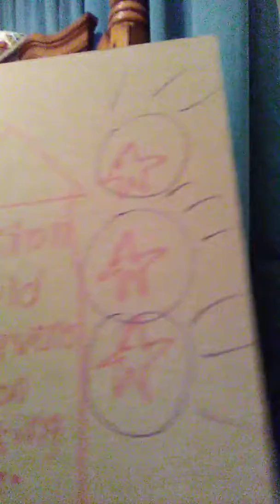My dream and my friends